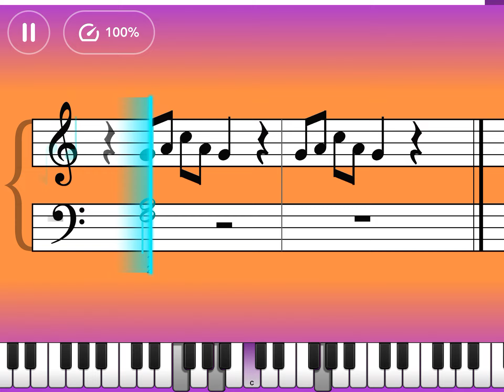The Best Day Of My Life